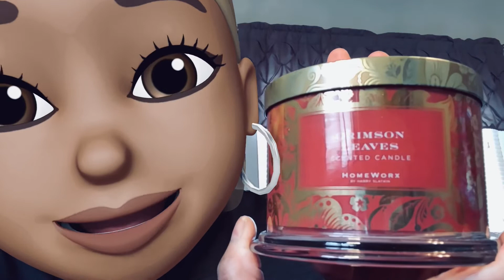Homeworx by Harry Slatkin: FIRST QVC CANDLE HAUL Y'ALL!!!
OBSESSED!